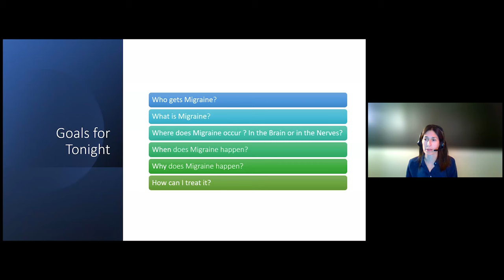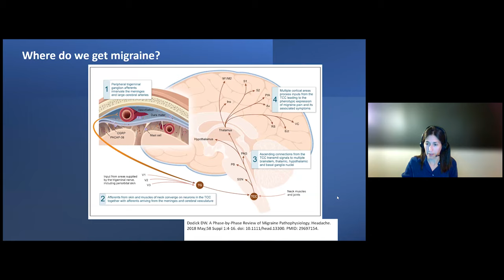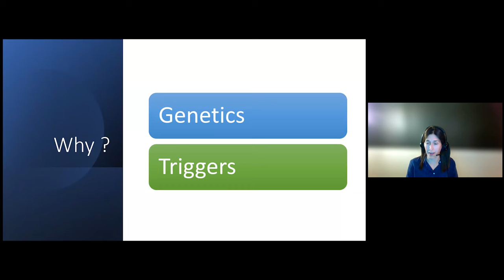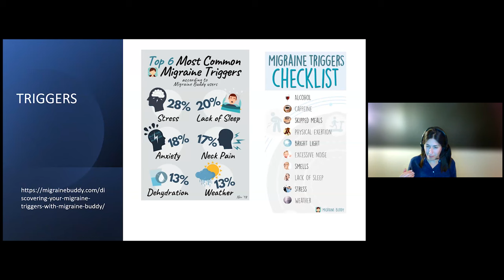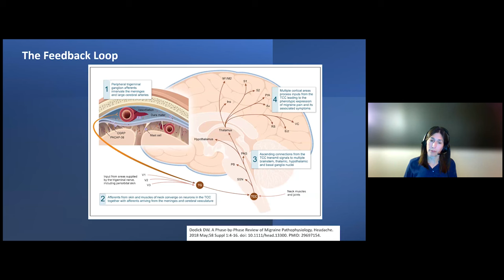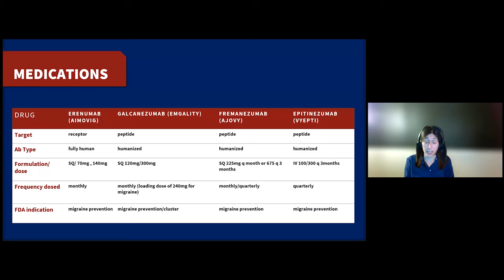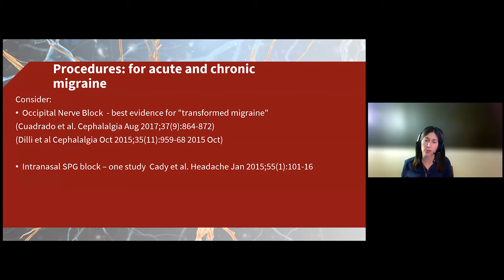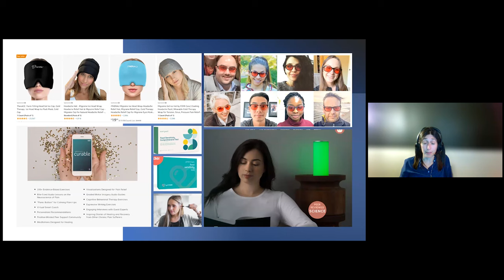Migraines: Understanding the Impact and Updates in Management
Meredith Barad, MD, provides an overview of how to manage migraines including new medications for treatment. She talks about common triggers and lifestyle changes to provide relief. Dr. Barad answers FAQs including who gets migraines, what are migraines, where migraines occur, and when and why they happen.

Meredith Barad, MD, is a board-certified Neurologist, Headache and Pain physician at Stanford Medicine. Her primary focus is helping patients with head and facial pain. She has collaborated in creating a cross-disciplinary headache center and is the co-director of the Stanford Orofacial Pain Program.

Want to know more? Ask a Librarian. Our medical librarians are here to help you find reliable information to answer your health-related questions. We use a variety of the most current, scientifically based resources to answer your specific questions and will send you a research packet tailored to you. This is a free service open to everyone.